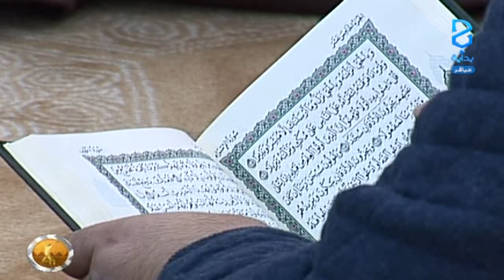مدارسة القرآن - العصر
اليوم الثاني و الأربعون 14/ 03 / 1437 هـ 25 / 12 / 2015 م - زد رصيدك 5 برنامج واقعي يعرض على قناة بداية الفضائية لمدة 3 أشهر على مدار 17 ساعة يوميًا من الساعة 9:00 صباحًا حتى 2:00 بعد منتصف الليل .